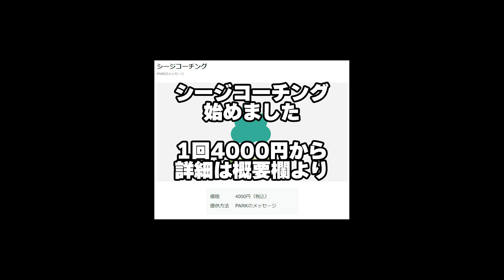ウィドウメイカーで無双してたらチート疑われたwww【OW2】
🍎お勧め&使用中PC　 父背コラボPC
🍎父背推奨モデルモニター [I-O DATA GigaCrysta ]

キーボード【BlackWidow V3 Mini】